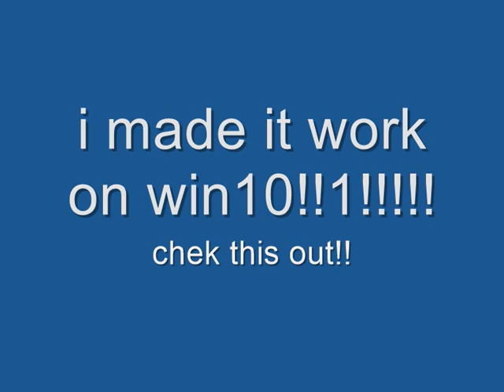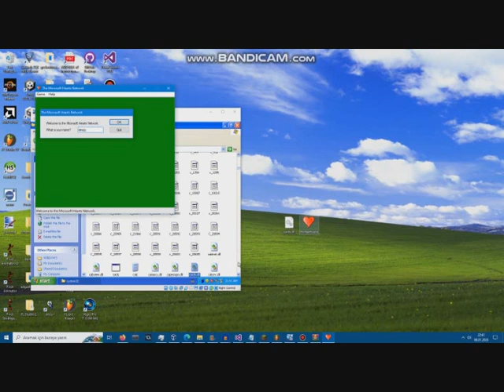how to play hearts on win10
now u can play hearts on win10!!111!!